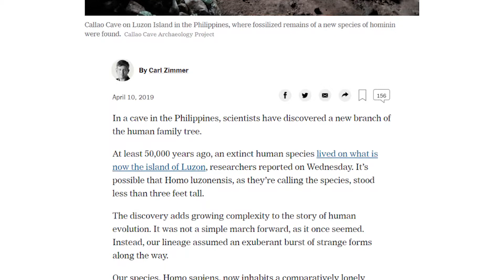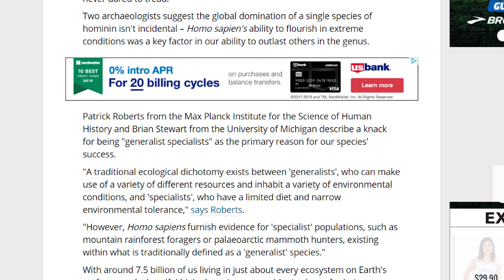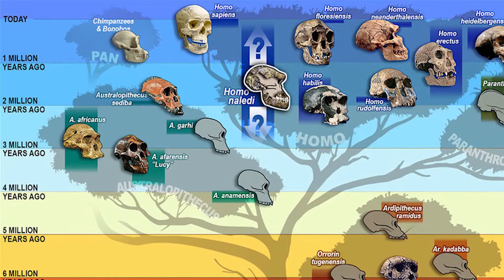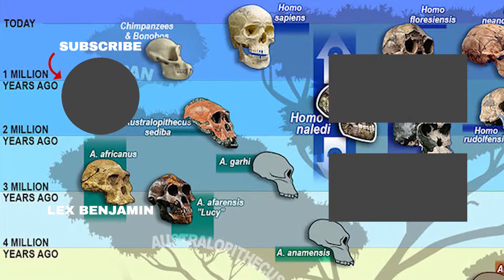Homo Luzonensis | Why the discovery of a new species of human matters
Despite what many people believe or know, we once shared this planet with several other species of human. Recently, a new species was thought to have been found in the Philippines. Here's why this is more than just intellectual candy...